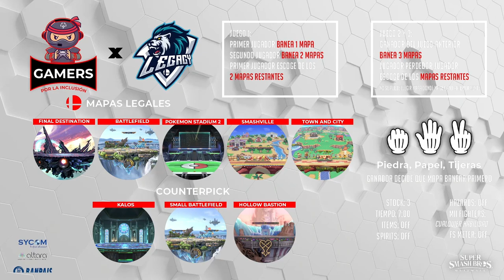GXI 2 - TwT | Scarface vs LST | Ed^ - Winners Quarter-Final